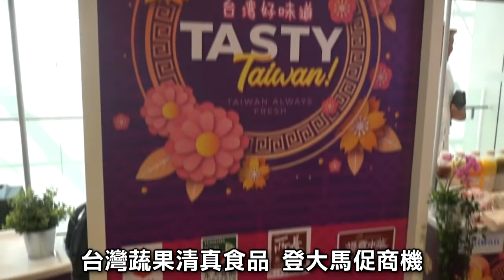台灣美食好味道 出國拚外銷